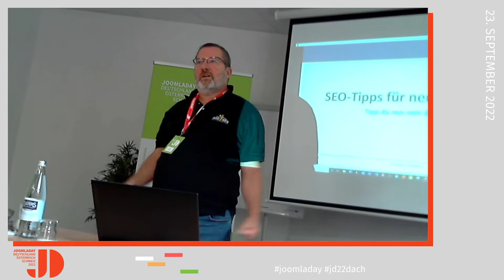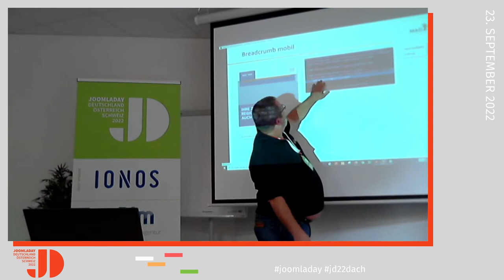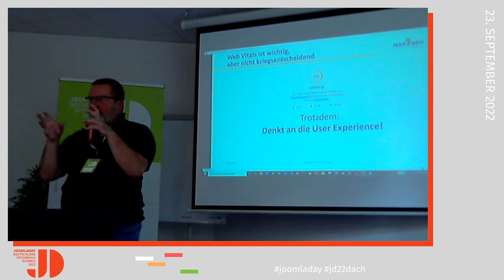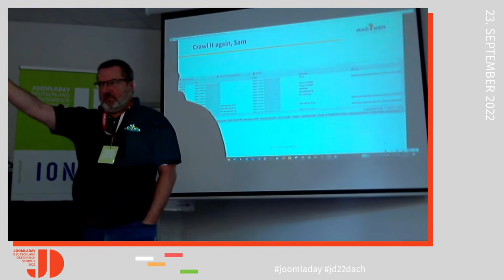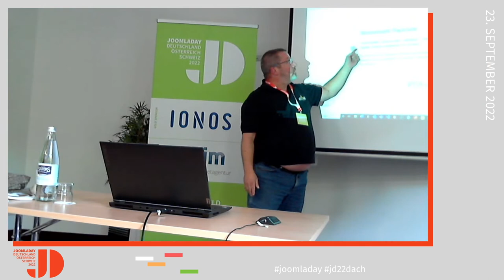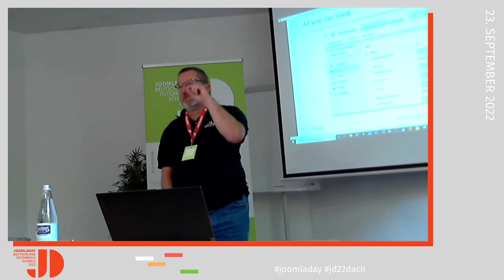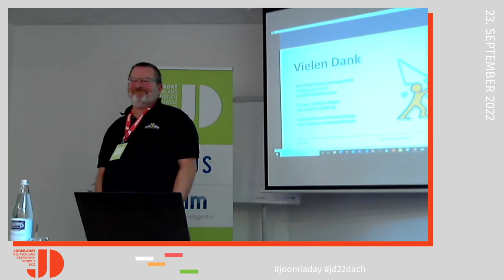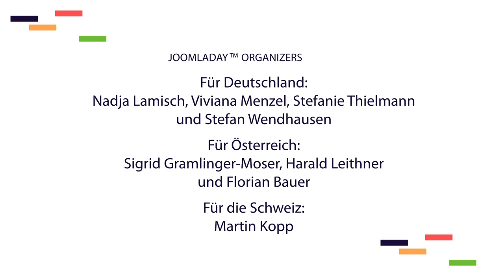JD22DACH - SEO Tipps für neue Websites (Tipps, die man nicht überall liest)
Von Uwe Mosgallik

Dass bei einer neuen Website Title Tag und die Meta Description optimiert werden sollte, ist mittlerweile kein großes Geheimnis mehr. Die Umsetzung in der Praxis funktioniert hier auch sehr gut. Neben diesen "weichen" Faktoren spielen für Google auch Themen wie "Clustering", "Gesamtrelevanz" oder "Keyword-Konsistenz" eine wichtige Rolle.

In meinem Vortrag möchte ich Ihnen SEO Tipps für die Konzeptionierung neuer Websites geben. Ich werde Ihnen keine Tipps geben, die man sowieso in jedem Blogartikel lesen kann - sondern meine Erfahrungen aus dem SEO-Agentur-Alltag.